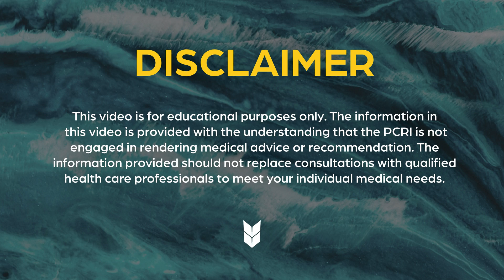Hormone Therapy as a Primary Treatment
0:25  When is hormone therapy advisable as a primary treatment?
4:09  What is the risk of cancer recurrence after hormone therapy?
5:39  At what PSA score is hormone therapy most effective?
6:38  Do patients usually start with a second generation hormone therapy?
7:46 What is the monitoring process like for patients undergoing hormone therapy?
9:01  When is hormone therapy preferable to radiation therapy?
11:11  How effective are hormone therapies at shrinking the prostate?
12:24  Which hormone therapy has the most anti-cancer efficacy?
13:16  When and why should a patient consider hormone therapy as a primary treatment?
15:04  Alex's conclusions
16:52  If you need more help